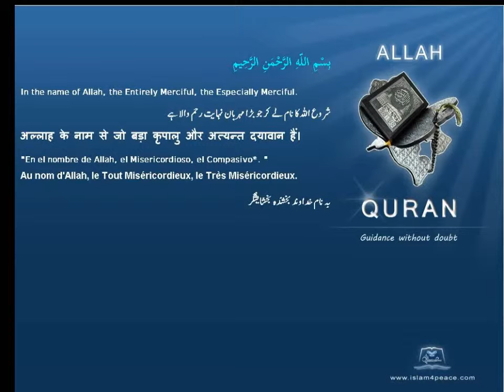Malayalam Quran 113 الفلق Al Falaq The DawnMeccan Translation Paribhasha)